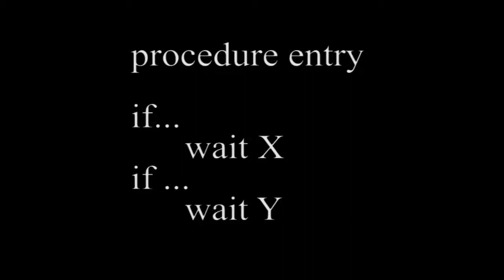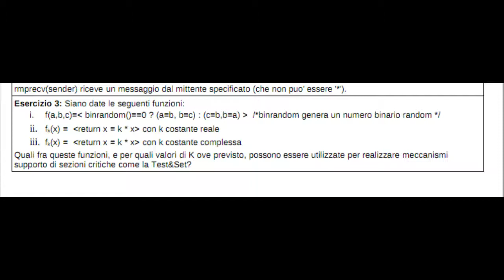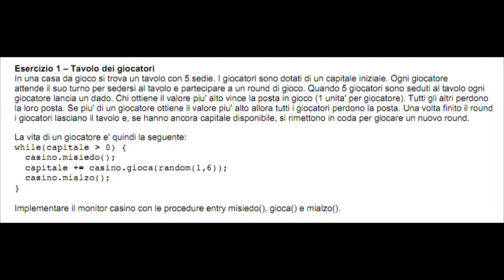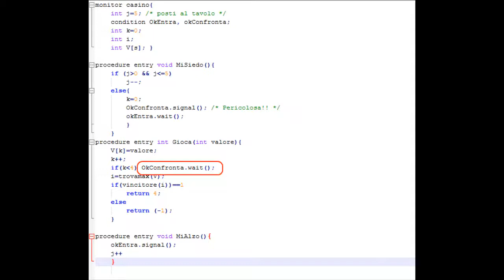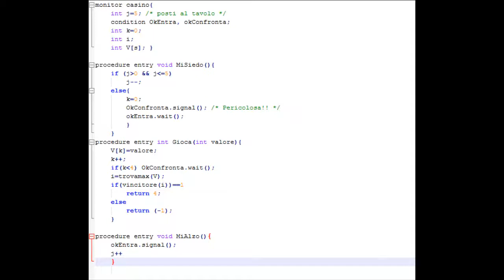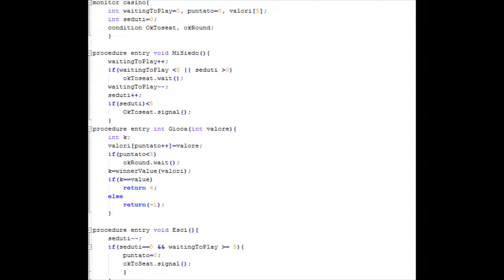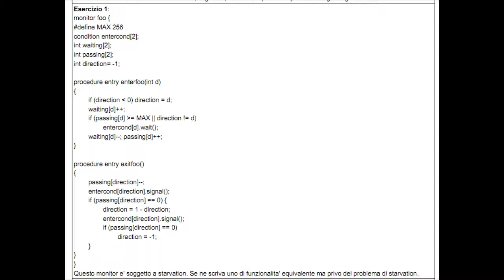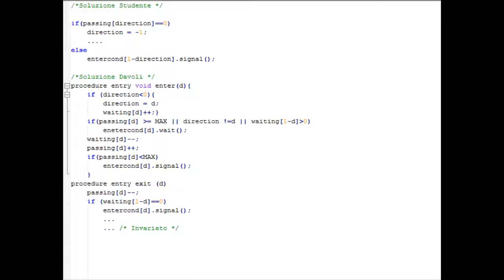Giovedì 2 Dicembre 2010 - Lezione 25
00:00 Introduzione
10:25 Domande
26:03 Esercizio 3 del 13/01/2010
35:30 Esercizio 1 del 04/11/2005
1:33:33 Esercizio 1 del 05/07/2006